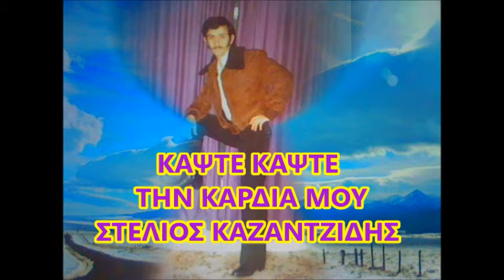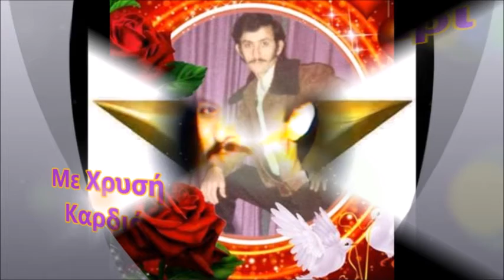TO ASTERI--------ΚΑΨΤΕ ΚΑΨΤΕ ΤΗΝ ΚΑΡΔΙΑ ΜΟΥ - ΣΤΕΛΙΟΣ ΚΑΖΑΝΤΖΙΔΗΣ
ΚΑΨΤΕ ΚΑΨΤΕ ΤΗΝ ΚΑΡΔΙΑ ΜΟΥ - ΣΤΕΛΙΟΣ ΚΑΖΑΝΤΖΙΔΗΣ Και ΑΝΗΜΠΟΡΟΣ